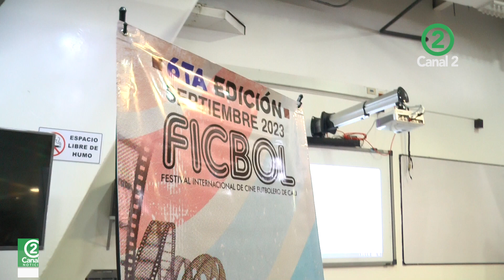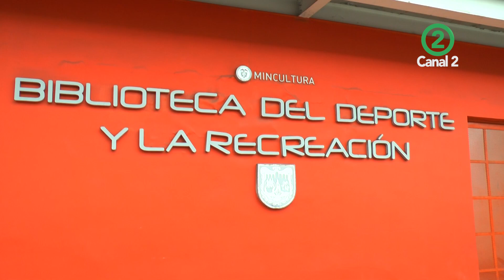La importancia de la mujer en las barras del futbol colombiano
El pasado miércoles se realizó la 6ta edición del Festival Futbolero de Cali, que por medidas de seguridad tuvo que ser cancelado. En el evento se hablo de la importancia de la mujer en las barras del futbol colombiano, la creación de espacios donde los hinchas puedan convivir en paz y la evolución del fútbol femenino a nivel nacional e internacional. El evento se re programó para el próximo 20 de septiembre en la Universidad ICESI de cinco de la tarde a siete de la noche.